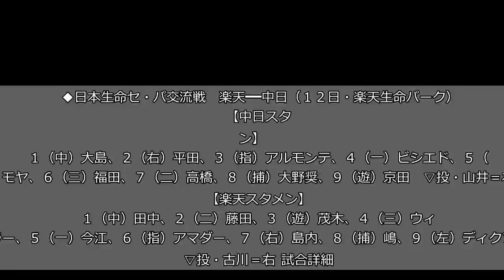楽天・古川ＶＳ中日・山井…スタメン発表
◆日本生命セ・パ交流戦　楽天―中日（１２日・楽天生命パーク）  　【中日スタメン】  　１（中）大島、２（右）平田、３（指）アルモンテ、４（一）ビシエド、５（左）モヤ、６（三）福田、７（二）高橋、８（捕）大野奨、９（遊）京田　▽投・山井＝右  　【楽天スタメン】  　１（中）田中、２（二）藤田、３（遊）茂木、４（三）ウィーラー、５（一）今江、６（指）アマダー、７（右）島内、８（捕）嶋、９（左）ディクソン　▽投・古川＝右  試合詳細